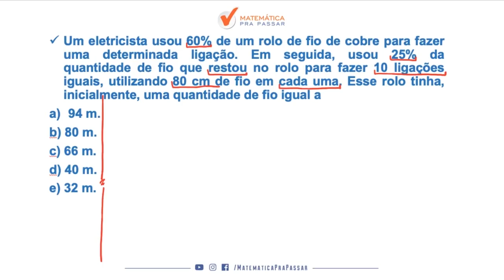Matemática para PM SP |Dica 43| Porcentagem agora ficou fácil